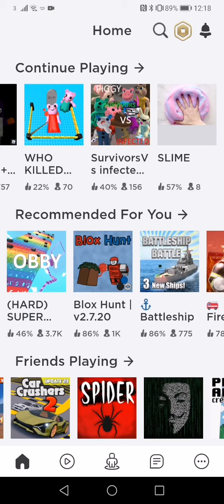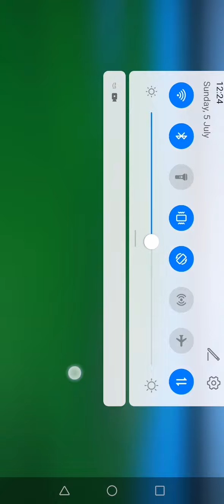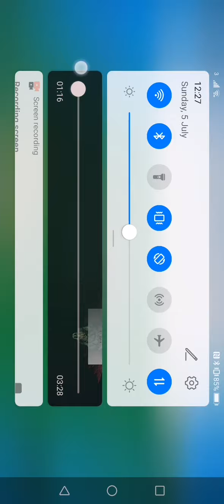Summer Tsunami Survival